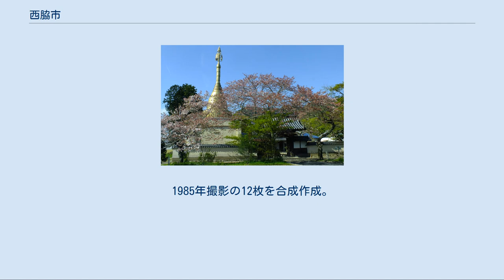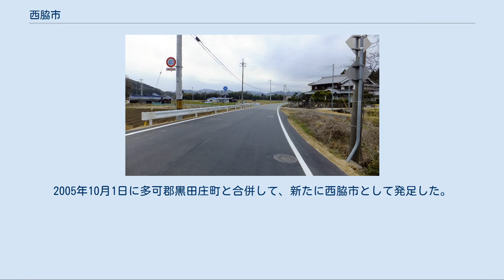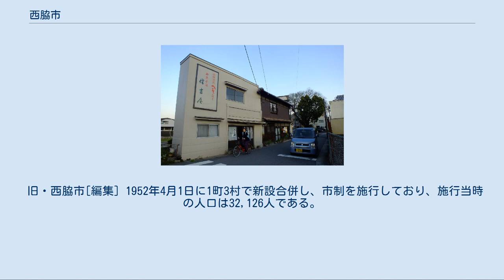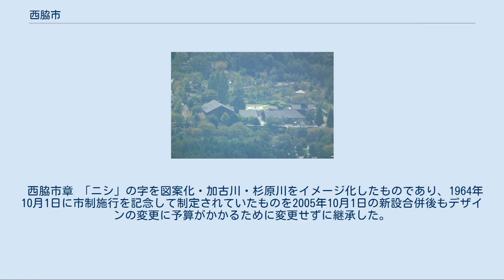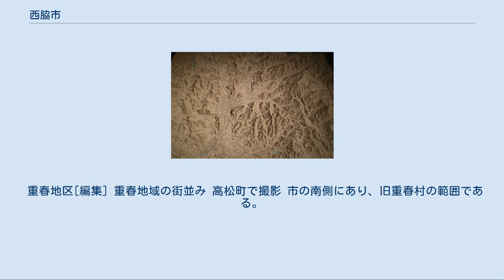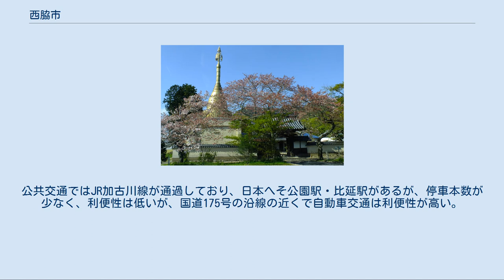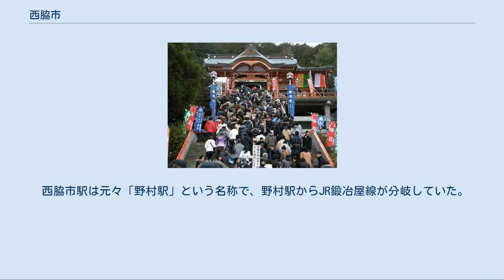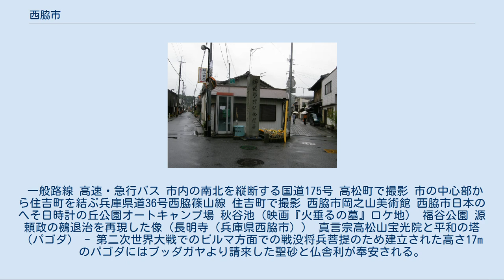西脇市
播州織工房館 - 江戸時代中期に由来する「播州織」の資料館。
 西脇中心部を望む 西脇市の地形（模型） 西脇市中心部周辺の空中写真。
1985年撮影の12枚を合成作成。
 西脇市（にしわきし）は、兵庫県の中央やや東に位置する市である。
加古川、杉原川、野間川の3つの河川を持ち染色に不可欠の水資源に恵まれた地であったことから、200年以上の歴史を持つ播州織の繁栄でかつては全国に名を馳せ、また芸術家の横尾忠則を輩出したことで知られる。
 兵庫県北播磨地区の北側、神戸市の北約50kmに位置し、東経135度線、北緯35度線が交差しており、経緯度で日本列島の中心点に位置することにちなみ「日本のへそ」としてアピールしている。
兵庫県北播磨県民局管内に区分されている。
北播磨地域中心の都市であり、中国山地の西光寺山を市の頂点にして加古川流域沿いに播磨平野があり、その流域沿いに街や農地が広がっている。
2005年10月1日に多可郡黒田庄町と合併して、新たに西脇市として発足した。
 江戸時代中期（1792年）に比延庄村の宮大工飛田安兵衛が京都の西陣から伝えた織物の技術が農家の副業として発展し、播州縞と呼ばれていたものが明治時代後期に「播州織」と呼ばれ全国的に名が知られるようになり、現在でも国内先染織物の70パーセント以上のシェアを持つ。
 また、山地と川が織りなす独自の地形からY字路が多く、横尾忠則に多くのインスピレーションを与え、Y字路をテーマとした作品を数多く生み出した。
 旧・西脇市[編集] 1952年4月1日に1町3村で新設合併し、市制を施行しており、施行当時の人口は32,126人である。
1960年10月1日の国勢調査で42,238人をピークに減少しているが、昼間人口は西脇都市圏を形成する北播磨北部（西脇市・多可郡多可町）の中心都市であるため、流入超過である。
全体の地区で人口が減少しているが、反対に国道175号沿道にある野村町は市内の中で京阪神の中心部に近いために人口が増加している。
 新・西脇市[編集] 平成22年国勢調査より前回調査からの人口増減をみると、2.60%減の42,812人であり、増減率は県下41市町村中20位、49行政区域中28位。
 播州ラーメン 横尾忠則の出生地としても知られ、横尾が描いたY字路が10あり、観光ルート地図なども発行されている 町の中心に位置する旧来住家住宅 現在の西脇市は、平成の大合併の一環として2005年（平成17年）10月1日に新設合併により発足した市であり、1952年（昭和27年）4月1日に市制施行し、2005年に廃止された市とは異なる自治体である。
 なお、旧・西脇市の市役所本庁舎は新市における市役所本庁舎となっている。
 西脇市章 「ニシ」の字を図案化・加古川・杉原川をイメージ化したものであり、1964年10月1日に市制施行を記念して制定されていたものを2005年10月1日の新設合併後もデザインの変更に予算がかかるために変更せずに継承した。
 1950年代[編集] 1960年代[編集] 1970年代[編集] 1980年代[編集] にしわき中畑工場公園にある工場 1990年代[編集] 2000年代[編集] 2004年10月21日、台風23号で氾濫した野間川 北はりま田園空間博物館の標識 住吉屋（西脇銘菓へそ最中） - 包装紙が横尾忠則デザインによる。
1999年12月6日横尾が来店し、「包装紙48年間使っていただいて感謝」の色紙を残す。
その後も何度か訪問している。
 西脇地区[編集] 市の中央部にあり、旧西脇村の範囲である。
公共施設や商店が集中しており、地区の北側の童子山周辺では、住宅地を中心とした市街地、主要地方道西脇停車場線以南は住商工の混在した市街地となっている。
 津万地区[編集] 過去に「都麻乃郷」と呼ばれており、津万平野を構成する一帯である。
西脇地区とともに旧津万村、1917年に町制・改称して旧西脇町の範囲である。
地区の北側は農業地帯である。
また、国道175号の沿道であり、バイパス建設が進められている。
 日野地区[編集] 市の北側にあり、旧日野村の範囲である。
地区の中央を南北に流れる杉原川とその両岸に広がる農地や宅地からなる平野部と平野部につながる東西の丘陵部から形成されている。
 重春地区[編集] 重春地域の街並み 高松町で撮影 市の南側にあり、旧重春村の範囲である...